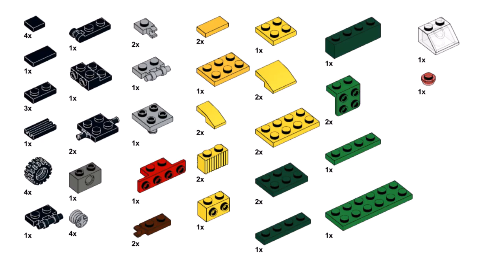Lego classic 11014 ideas How to build Cherry picker Damp truck Forklift Digger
How to build Lego construction mini vehicles: cherry picker, damp truck, forklift, power digger? Following this instruction, you can make 4 in 1 construction mini vehicles using only the parts of the Lego classic 11014.

00:00 start
00:05 assembling Lego classic 11014 forklift
03:00 assembling Lego classic 11014 dump truck
07:30 assembling Lego classic 11014 digger
10:50 assembling Lego classic 11014 cherry picker